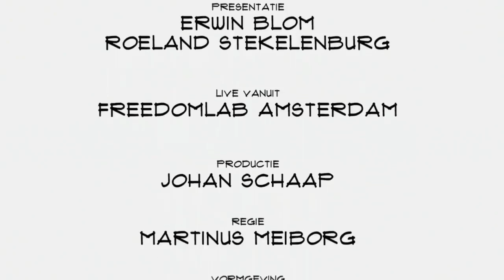Jantine Doornbos (FoodDrop): "Vanuit Groningen met data de strijd aan met Thuisbezorgd"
Gezond voedsel bezorgen op de fiets. Dat is wat FoodDrop in de kern doet. het Groniningse bedrijf heeft in de stad van de Martinitoren een stevige voet aan de grond. Maar het bedrijf kan en wil meer dan alleen voedsel bezorgen. CEO Jantine Doornbos vertelt in Top Names over techniek, machine learning, concurrentie, data en Groningen.